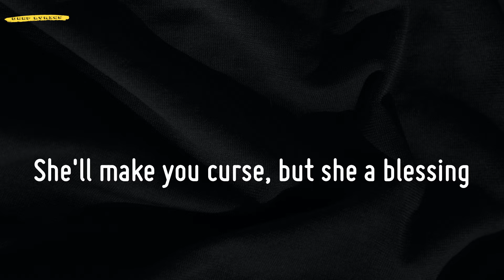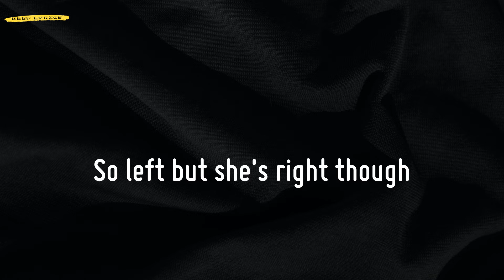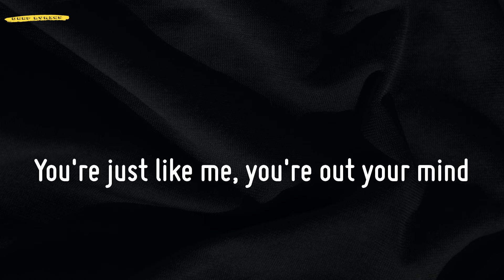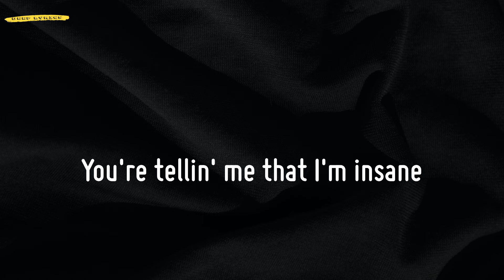Sweet but Psycho (Lyrics) - Ava Max